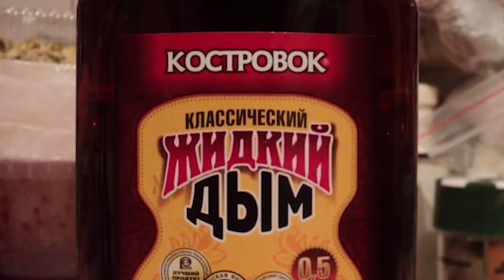ТОП 10 САМЫХ ВРЕДНЫХ Продуктов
вредные продукты встречаются часто. топ 10 вредных продуктов которые нельзя есть. топ 10 вредных продуктов питания от автора. самые плохие продукты в мире. топ вредных продуктов и какие продукты вредные узнаете в ролике. самые вредные продукты в мире это то самое. самые вредные продукты в питании наведены в ролике.